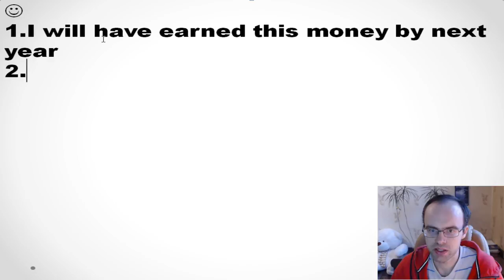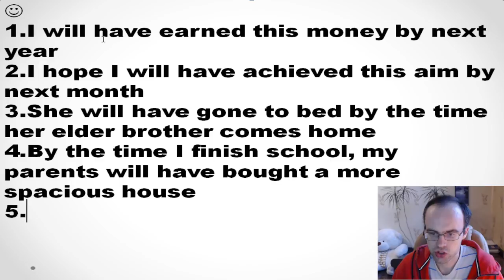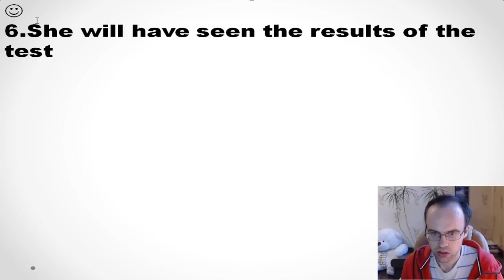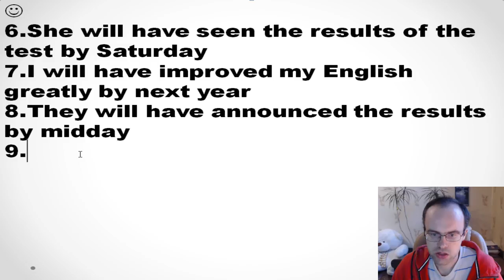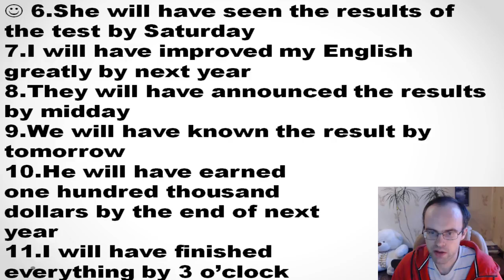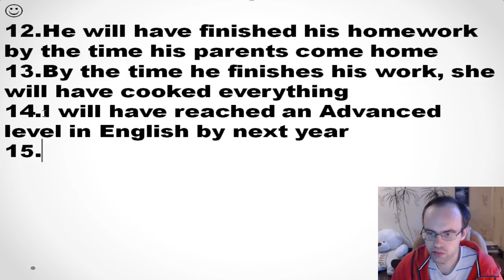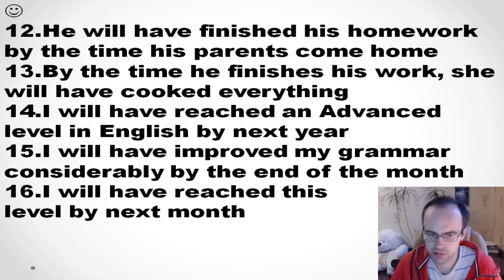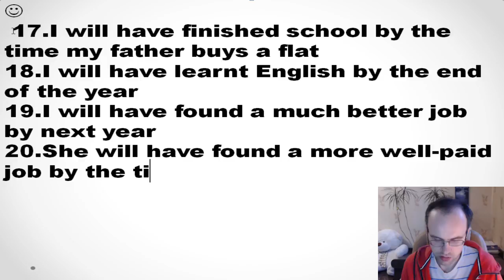УПРАЖНЕНИЯ ГРАММАТИКА АНГЛИЙСКОГО ЯЗЫКА УРОК 160 АНГЛИЙСКИЙ ЯЗЫК ДЛЯ СРЕДНЕГО УРОВНЯ INTERMEDIATE